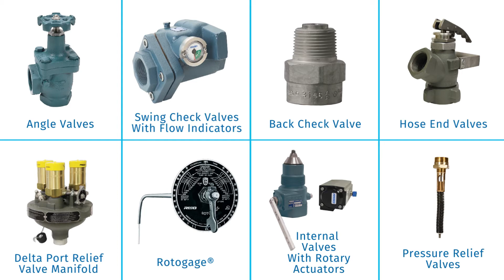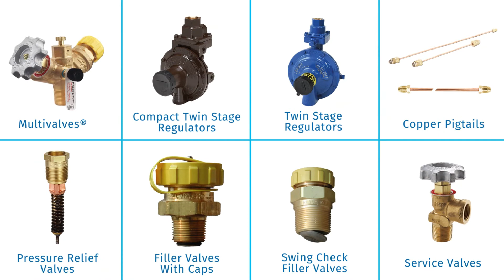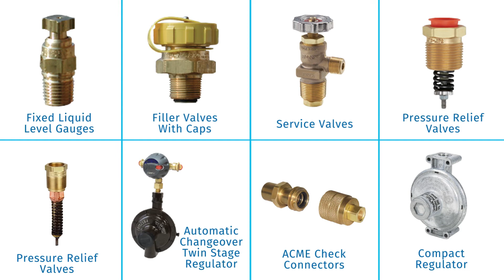RegO Applications Guide for LPG Equipment from Gas Equipment Company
RegO Products Applications for Propane and LP-Gas Depicted Visually Showing Various Equipment in Different Applications from Gas Equipment Company